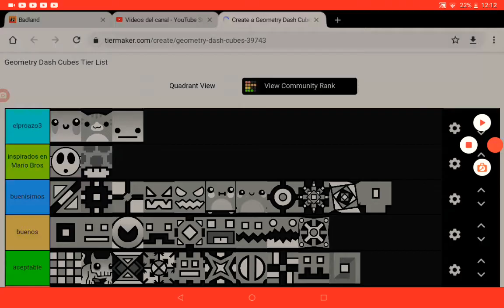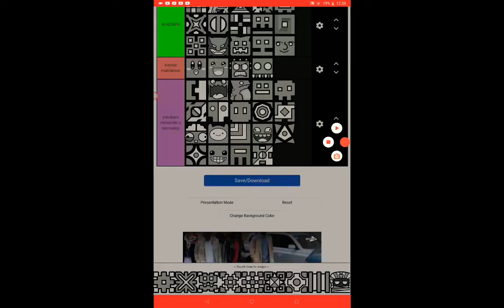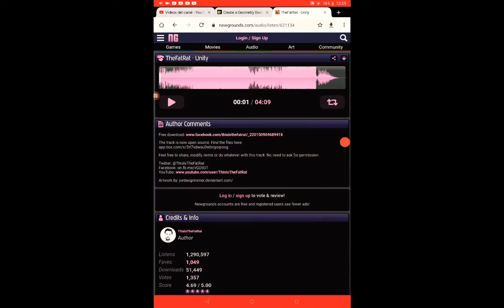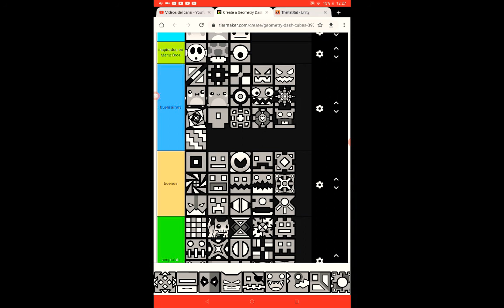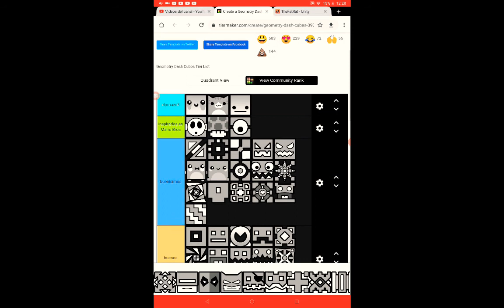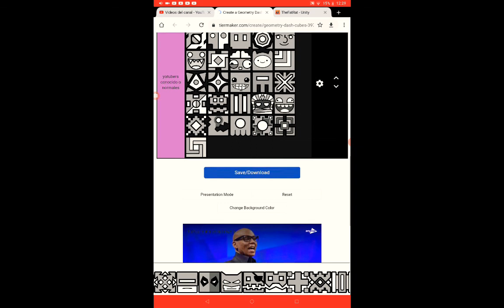Mi tier list de gd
Link del tier list